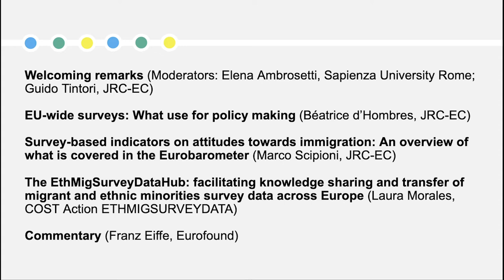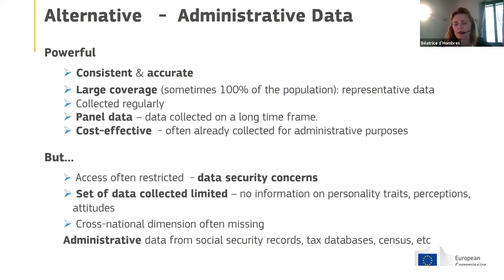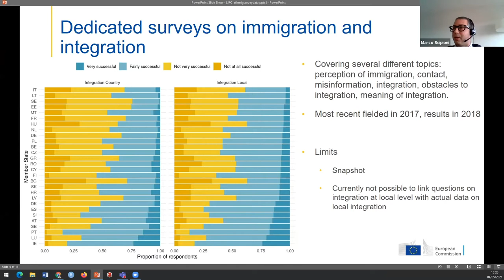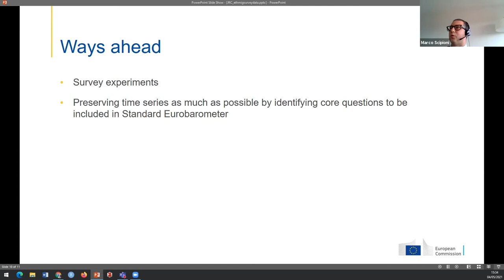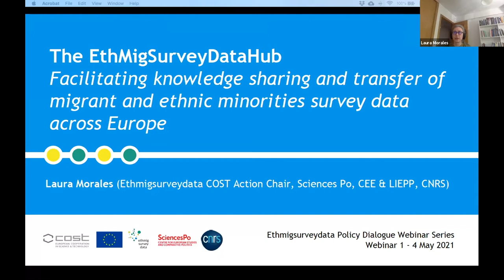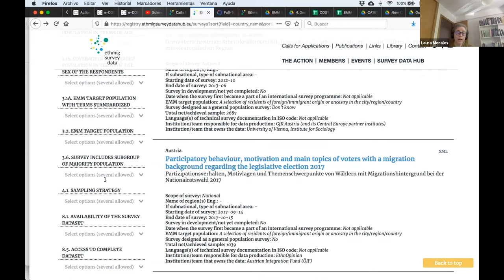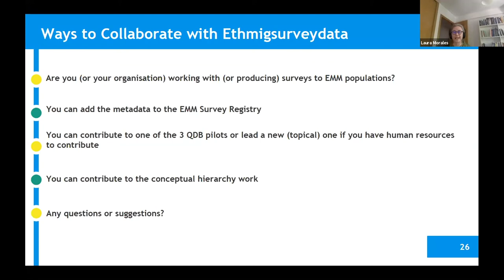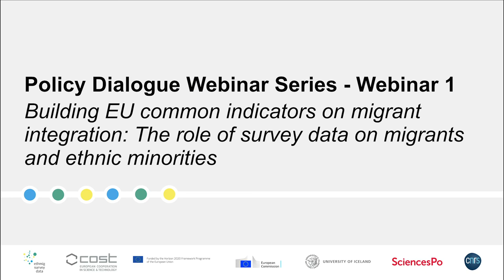04.05.21 - Building EU common indicators on migrant integration: The role of survey data on EMMs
In May-June 2021, ETHMIGSURVEYDATA—a COST Action and research network dedicated to quantitative surveys on ethnic and migrant minorities' (EMMs') integration and inclusion—organized a 'Policy Dialogue Webinar Series' to share ETHMIGSURVEYDATA’s main results, as well as to showcase EMM projects that are ongoing in policy-relevant institutions. These webinars have included presentations by the European Asylum Support Office (EASO), the European Commission Joint Research Centre (JRC), the International Organization for Migration (IOM), and the Organisation for Economic Co-operation and Development (OECD).

The kick-off of the Policy Dialogue Webinar Series was on 4 May 2021, with the webinar: “Building EU common indicators on migrant integration: The role of survey data on migrants and ethnic minorities” The full programme is provided below

Programme
- Welcoming remarks (Elena Ambrosetti, Sapienza University Rome; Guido Tintori, JRC-EC)
- EU-wide surveys: What use for policymaking (Béatrice d’Hombres, JRC-EC)
15:20 – 15:40 Survey-based indicators on attitudes towards immigration (Marco Scipioni, JRC-EC)
- The EthMigSurveyDataHub: facilitating knowledge sharing and transfer of migrant and ethnic minorities survey data across Europe (Laura Morales, Ethmigurveydata)
- Commentary (Franz Eiffe, Eurofound)
- Q&A